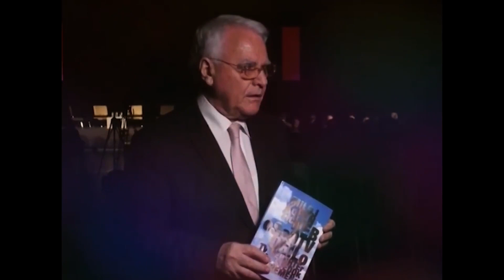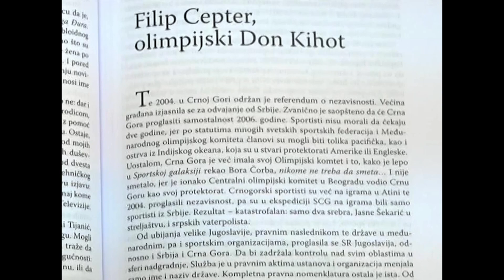Zvezda je sigurna kuća za zločince i profitere - Milojko Pantić